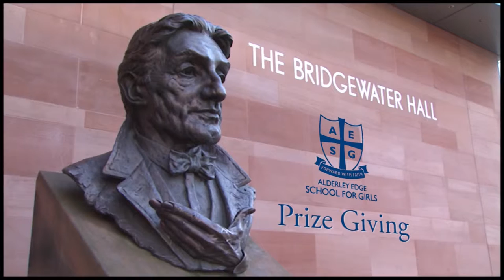AESG Prize Giving 2014 Short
1 year ago 370 views
Prizegiving at the Bridgewater Hall 2014